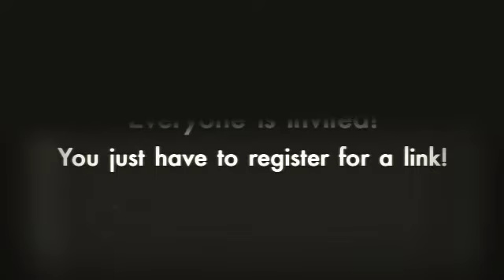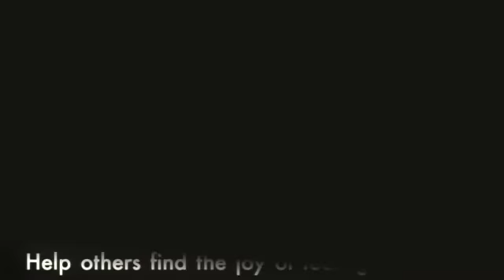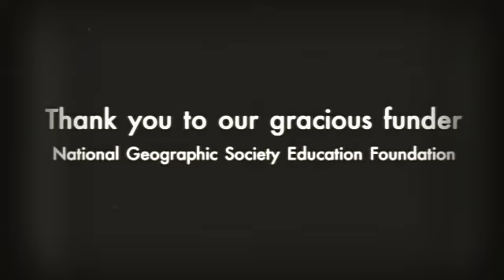Webinar Spot Openings | NBTI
Want to learn how you can protect our natural world? Join our movement!

One More Generation Inspiration | Feb 11th, 3pm
NOAA Olympic Coast Marine Sanctuary // Feb 12th,  2pm
Dorie Stolley LOVES Ospreys | Feb 19th, 8am
Sandra Postal National Geographic Fellow | Feb 19th, 11am
Ed Begley Lives by Example | Feb 19th, 12 pm
Dr. Mousseau Recovery of Chernobyl | Feb 26th, 9am